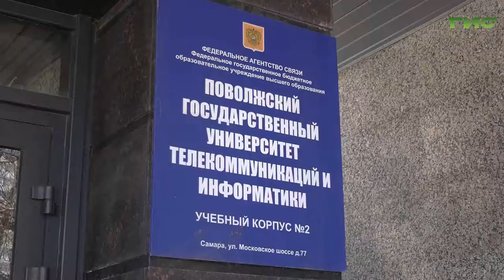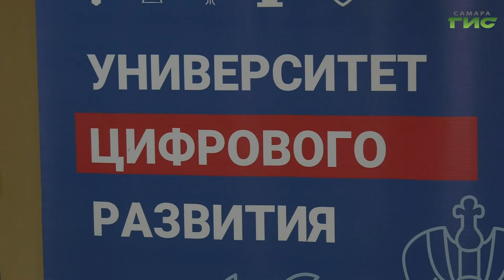Поволжский университет телекоммуникации и информатики ждут масштабные преобразования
Цифровой вуз Самары преобразится. Фасады учебных корпусов капитально отремонтируют, а на территории образовательного учреждения построят бассейн. Совместными усилиями федеральных и областных властей, удалось сохранить Поволжский государственный университет телекоммуникаций и информатики как самостоятельный вуз. По мнению властей, сейчас важно сделать его драйвером развития цифровых технологий и связи на территории 63-региона. Подробнее расскажет Мери Елчян.